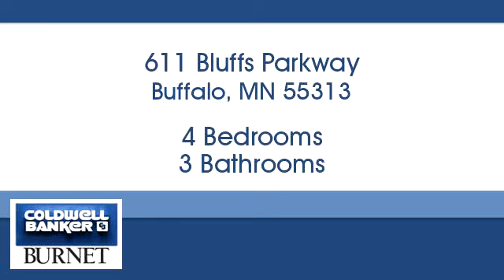Homes for sale - 611 Bluffs Parkway, Buffalo, MN 55313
Bedrooms: 4
Bathrooms: 3
Square Feet: 2536
Price: $229,900

For more information about this property, please contact Brian Lee at or . You can also text 5484515 to 67299.

7550 France Ave. S